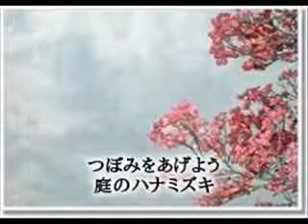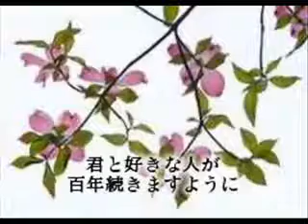ハナミズキ 一青窈 ピアノ・ヴォーカル マイ演奏 ハモリ付き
やっと出来たぁーーーーー！！！！！・・・って感じの動画です。。。
ピアノパート、主旋律ヴォーカルパート、ハモリパート２パターン・・・・・
それぞれ別録りして重ねました。

主旋律録りが、なかなか納得いくものが録れず、かなり苦労して
やっとこ全部のパートを録り終え、いざ編集！・・・

いつもの様にムービーメーカーで音声重ねをやってたら
音を重ねて行く度、音質がどんどん劣化していきノイズ音が酷い事に　（ToT）

それも何とかリカバリしながら、ようやく出来たのがこの動画です。。。
どうしてもこれ以上は今の私の力じゃ無理でした。。。

ホントにいい歌なので、聴く方のイメージが崩れなければいいですが（汗）